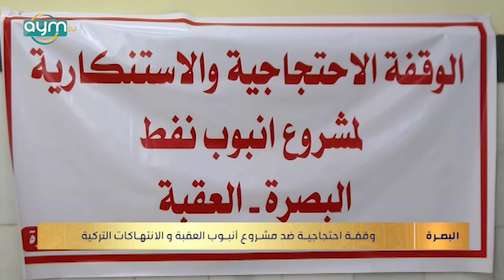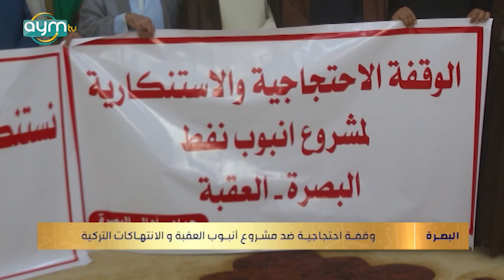وقفة احتجاجية ضد مشروع انبوب العقبة والانتهاكات التركية في البصرة